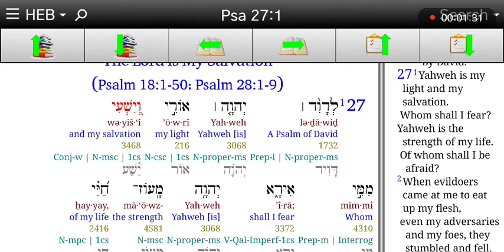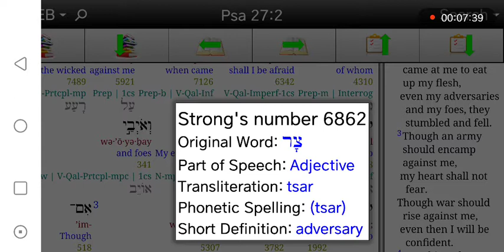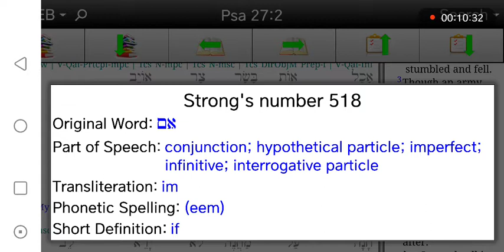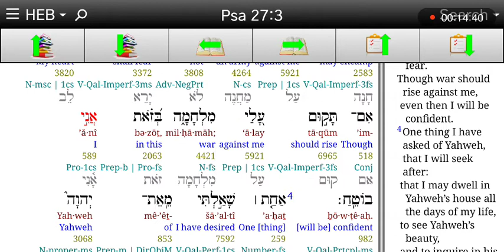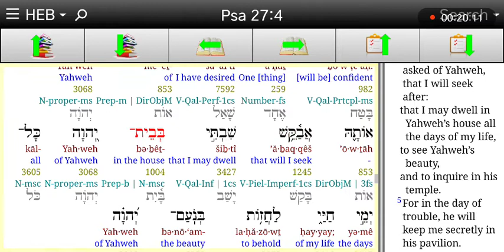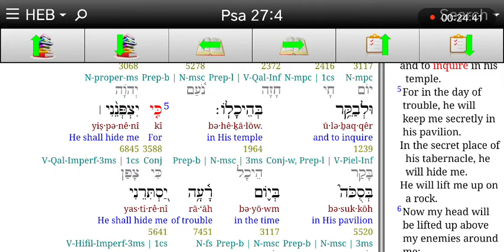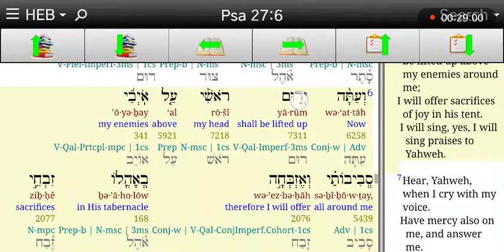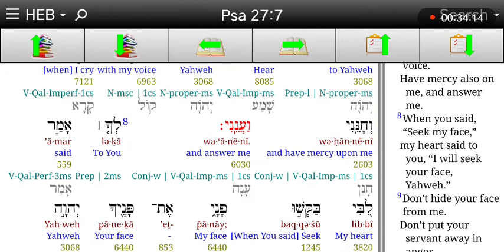히브리어사랑♥시편27:1-7 주님은 나의빛